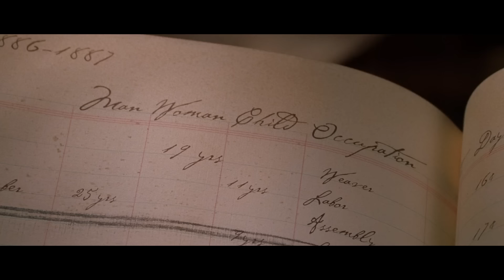Does The Haunting Stand The Test Of Time?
Remakes are always a tricky proposition. Some of the greats, both in the horror genre and elsewhere, are actually remakes, whether they are loose ones or not. 1999 happens to be one of the most packed years for movies ever, but how does The Haunting, one of the biggest releases of that year, hold up? Does it carry the torch or justified remakes, or does it fail to stand the Test of Time?

Written By: Andrew Hatfield
Narrated By: Niki Minter
Edited By: Mike Conway
Produced by: Lance Vlcek and John Fallon
Executive Produced by: Berge Garabedian

SERIES SYNOPSIS: Test Of Time is a series that takes a look back at some of the classics of our beloved genre and finds out whether or not they, you guessed it, stand the Test Of Time!